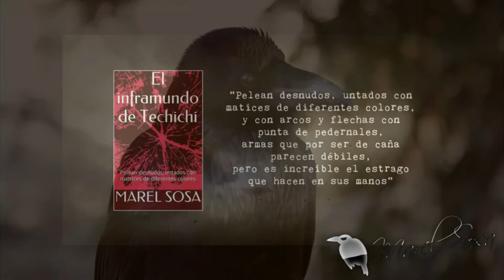🎇YA-NO🎇 frase favorita de🎇 SASHA SOKOL 🎇 la cloaca esta abierta Telerisa en acción 🎇 3-2-1comezamos🎇